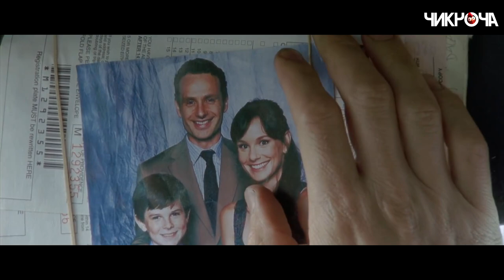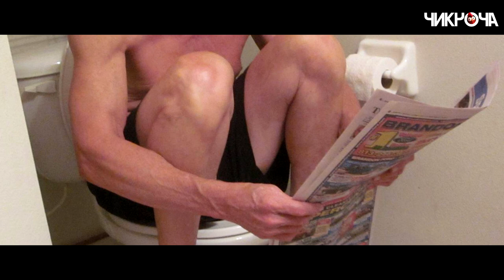Чикчоча - Печальные мертвецы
Четыре простых шага к познанию Дзена:
1. Следи за жизнью канала ~
4. Оказывай помощь ~ 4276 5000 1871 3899 (карта Сбербанк)